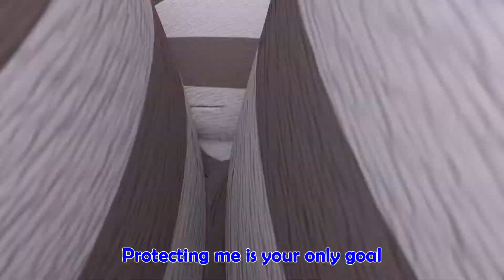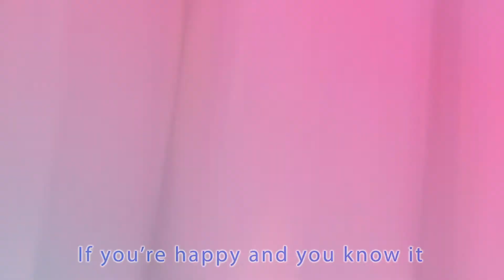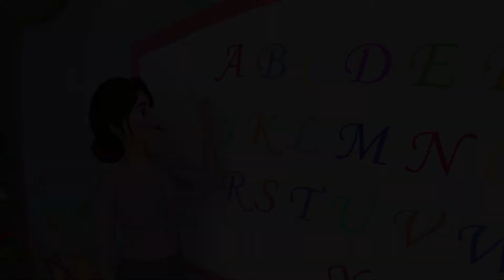Mommy | Coco Mama Nursery Rhymes & Kids Songs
Coco Mama Nursery Rhymes is a registered trademark of Viola TV.

t's a Coco Mama Nursery Rhymes! Learn More About dance and sing along with family and friends

Coco Mama Nursery Rhymes Cartoon 3D animation Will Help all kids For learning a fun and enjoyable experience for kids by creating beautiful 3D animation, educational lyrics, and infectious, toe-tapping music. Kids will laugh, dance, sing, and play along with our Nursery Rhymes while they learn their Pre School (Numbers, Alphabet, Colors, Numbers, Animals )and more!